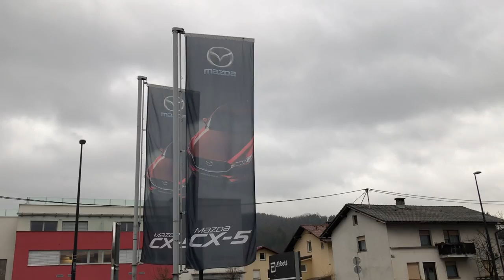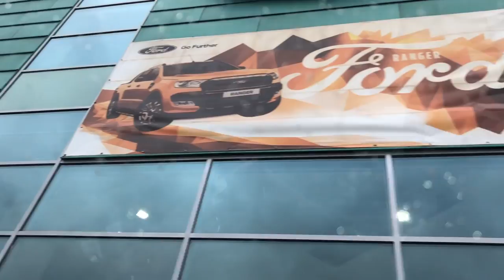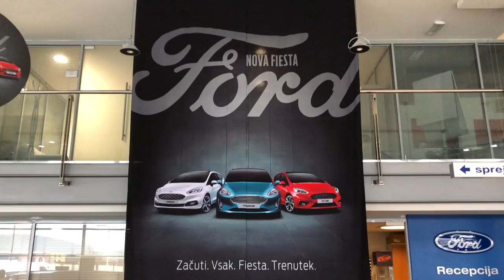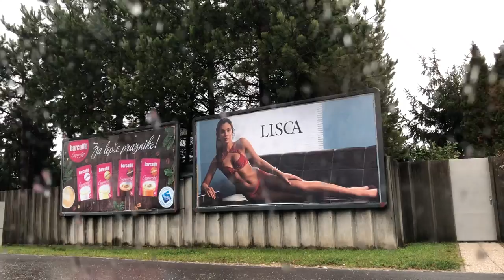RS, GT3 in nagradna igra!